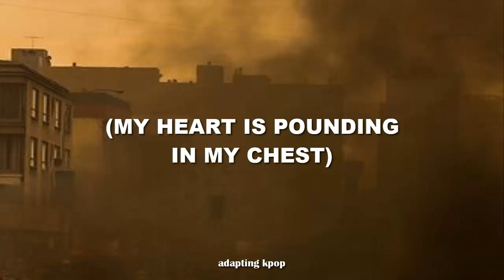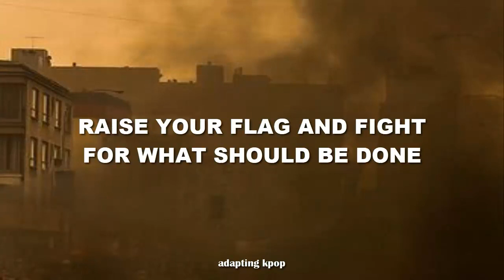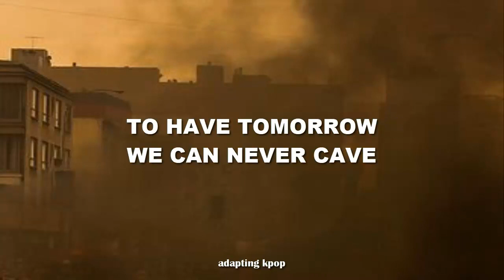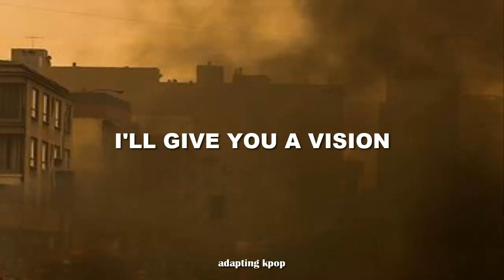Dreamcatcher - Vision (Singable English Lyrics)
• Artist: Dreamcatcher
• Song ♫: Vision
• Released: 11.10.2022